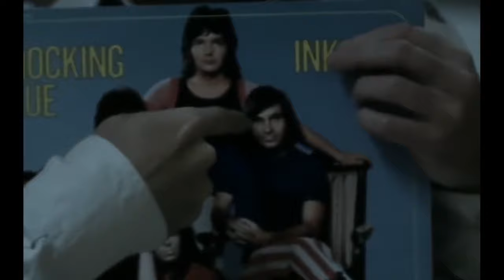Demon Lover - Shocking Blue (1970) HD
De niño temblaba cuando oía esta canción, y es que es un tema especial  y underrated de este grupo holandés Shoking Blue con "Demon Lover" (Amante endemoniado), que solo hizo música entre 1967 y 1974, pero en poco tiempo vendieron más de 10 millones de copias de sus álbumes y singles alrededor del mundo. Su mixtura de psicodelia, soul europeo, algo de folk, blues y rock denso, pero melódico, resultó exótico en algunos mercados y algunos de sus temas siguen siendo clásicos en radios rockeras. "Demon Lover" fue un hitazo en Perú, aunque no fue promocionada o lanzada como un sencillo oficial de la banda en otros países, aquí sí se editó en 45 rpm, al parecer por demanda popular (o aventurada decisión de alguien en el sello discográfico). Las gracias a Сергей Salem Exclusive Video por la elaboración para Rusia con amor.